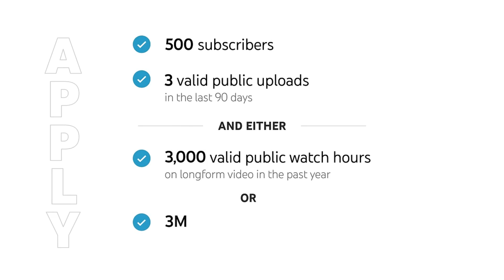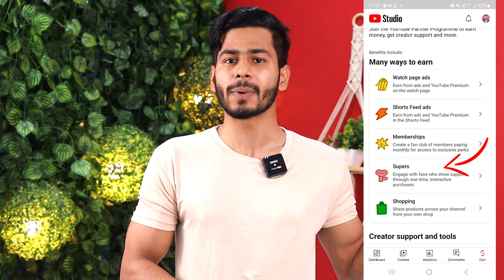Youtube Monetization नियम बदले | अब नहीं चाहिए 4000 Hours Watchtime ओर 1000 Subscribers | New Update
Hii Guys... is video me mene aap ko bataya hai Youtube Monetization नियम बदले | अब नहीं चाहिए 4000 Hours Watchtime ओर 1000 Subscribers | New Update YouTube Monetization All Rules 2023, Monetization Rules Kya Hain Youtube Monetization Rules Changed | Youtube Monetization New Update, Monetization New Update 2023, monetization update, or bhi bahut sari details aap logon ke sath share ki hai hame ummeed hai ki aap ko ye video pasand aayega...Thanks

My Budget Tripod
My Budget Mic
My Camera
My lights
My Wireless Mic

Topic Cover.

youtube monetization
youtube monetization 4000 hours watchtime,
channel monetization
monetization on kaise kare
youtube monetization enable
monetization enable
enable monetization
monetization enabled
monetisation enable
youtube monetization kaise kare
enable monetization on youtube
new monetization enable youtube channel
youtube channel monetization kaise karen
youtube monetization enable kaise kare
get monetized on youtube,monetize
youtube 4000 hours watchtime
youtube 3000 hours watchtime